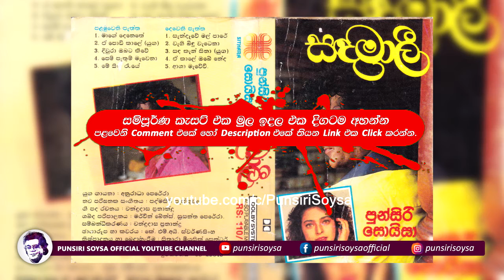10. Asha Mawewi (ආශා මැවේවී) Sandamali Album | Punsiri Soysa